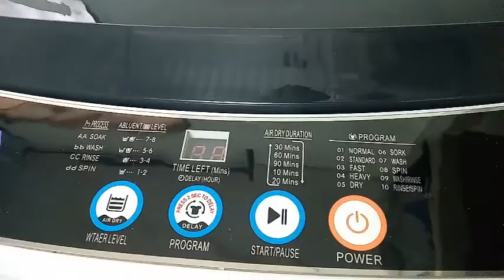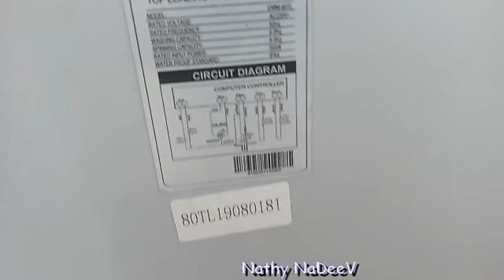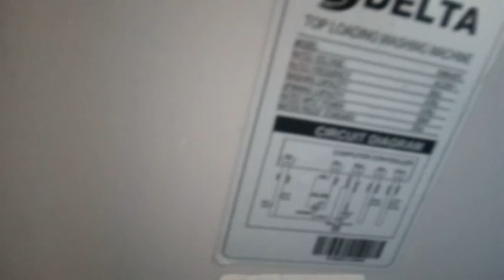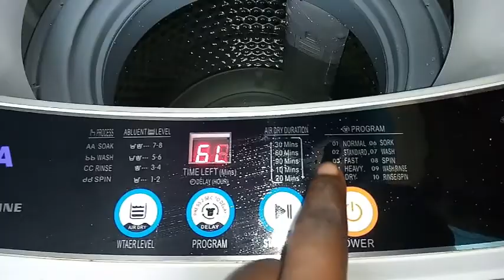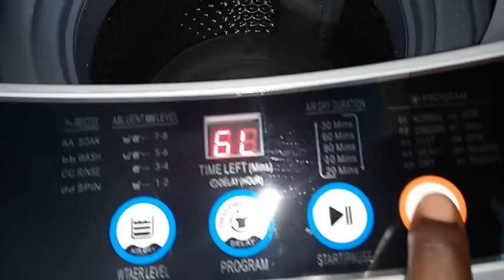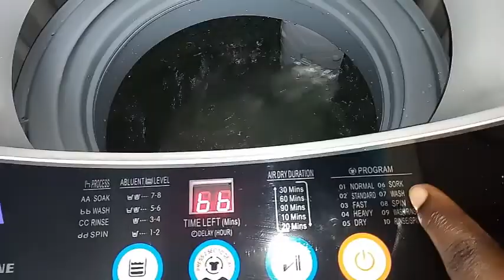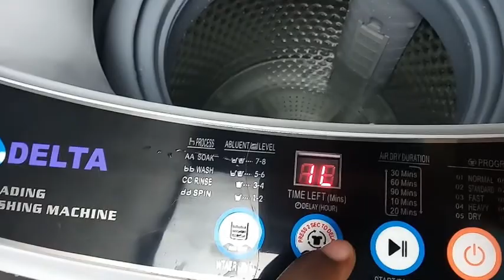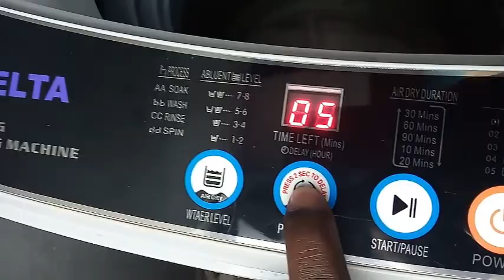👗🧼Machine à Laver semi-automatique Delta – DWM-80TL – 8Kg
Machine à Laver – Delta – DWM-80TL – 8Kg
Modèle: DWM-80TL
Usage: Habits enfants et adultes
CAPACITÉ DE LAVAGE: 8 Kg.
TENSION: 220V / 110V.
FRÉQUENCE: 50HZ-60HZ.
PUISSANCE D’ENTRÉE DE LAVAGE: 200W.
Couleur de l’appareil : Noir/gris /berge /blanc

Garantie: 1 an
Cliquer sur la cloche de notification pour être informer de toute nouvelle sur ma chaine
Trouves moi au quotidien sur :
Musique utilisée : Musique Gratuite Libre de Droits qui Bouge Joyeuse